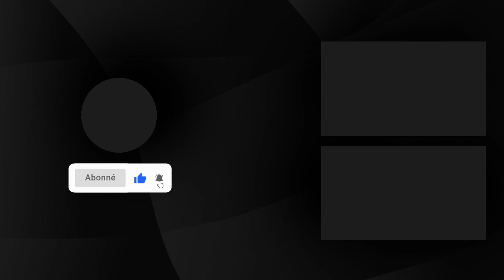Casablanca: le premier Salon de l’épargne ouvre ses portes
Le coup d’envoi de la première édition du Salon de l’épargne a été donné ce vendredi 3 novembre à Casablanca. Cet évènement qui se poursuit jusqu’à demain rassemble l’ensemble des parties prenantes de l’écosystème financier et offre aux visiteurs l’occasion de découvrir une multitude d’opportunités de placements.